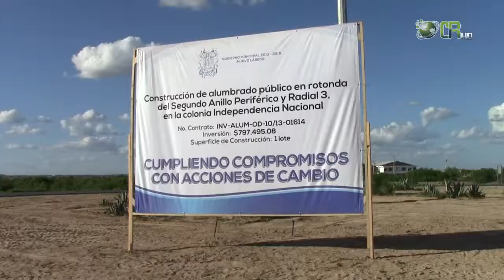CRN: ENTREGA CARLOS CANTUROSAS OBRAS EN SEGUNDO ANILLO PERIFÉRICO